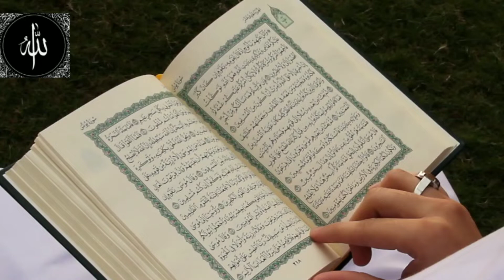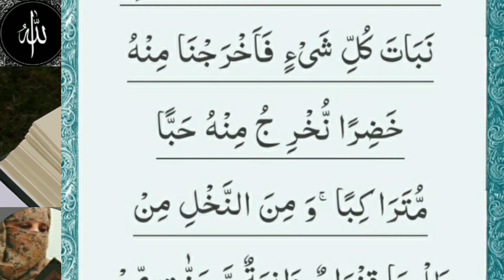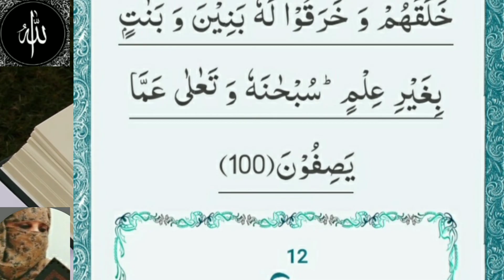06 .Surah tul Ana'am || Ruko 12|| arabic recitation || by ustazah Mrs Almas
bhi parhae ja raha hy. Shukriya. Khair andesh Mrs. Almas.06 .Surah tul Ana'am || Ruko 12|| arabic recitation || by ustazah Mrs Almas